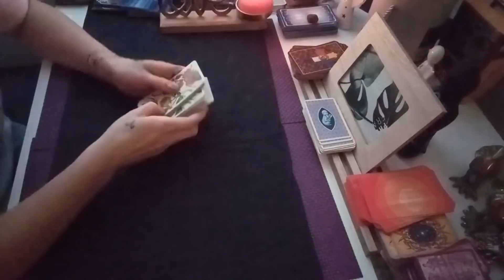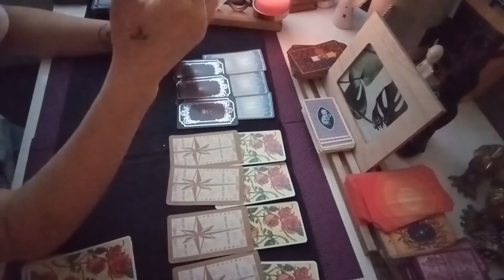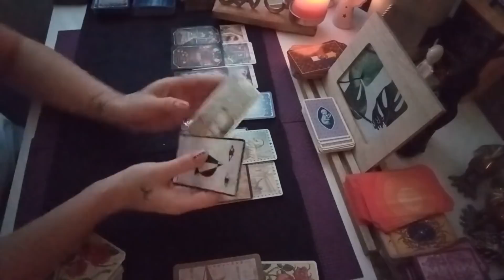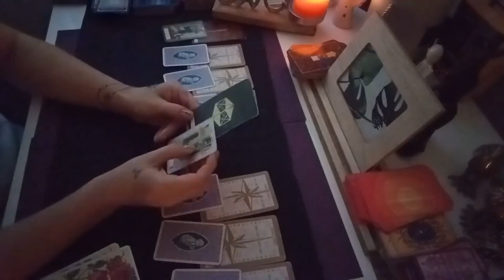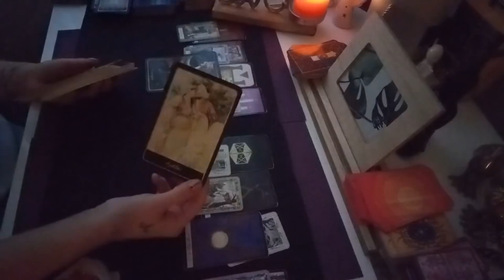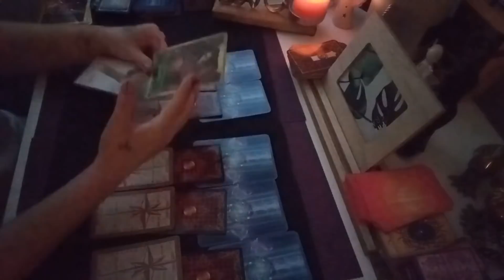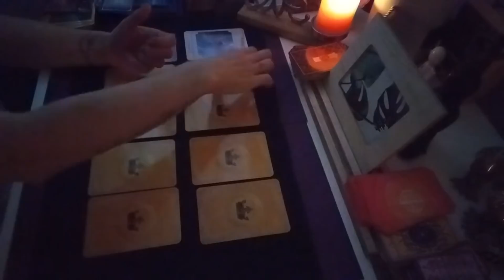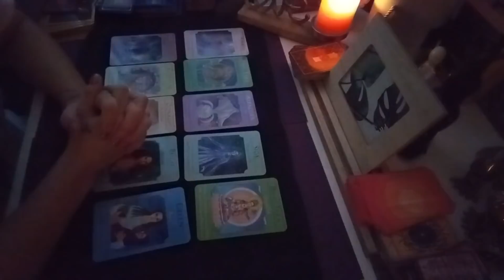DENYOLARIN 🔮VE SİZİN BİLİNÇALTI🔮DUYGU📍VE EYLEMİ 📍🎬